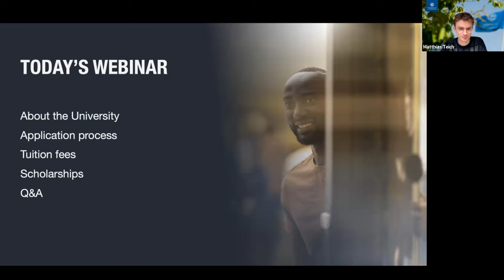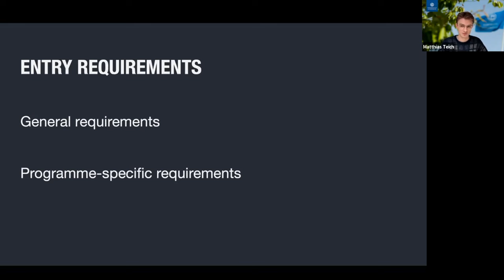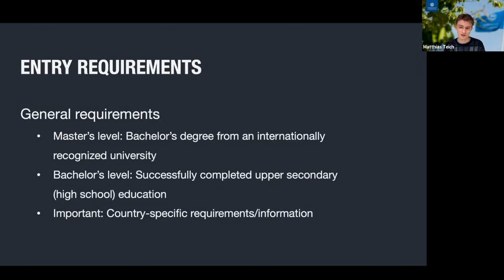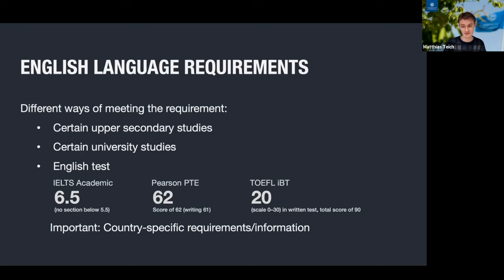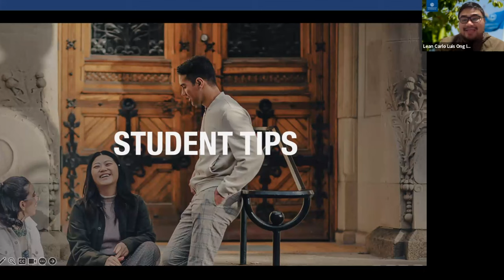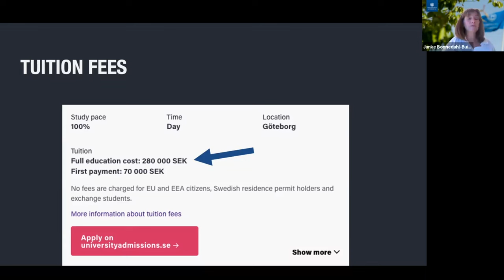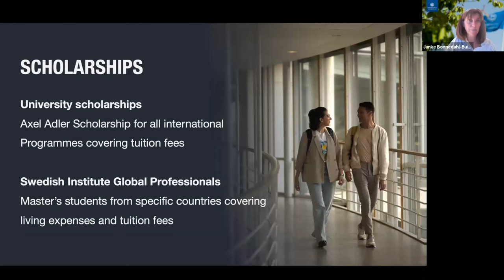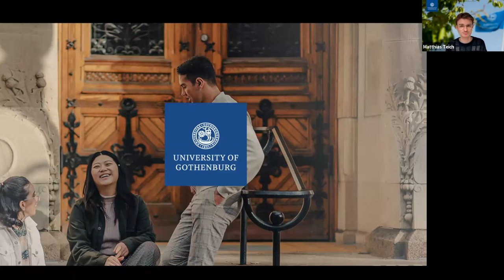Webinar: How to apply to the University of Gothenburg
Your ambition can take you far. And in an academic environment based on freethinking, we know you will go even further. Welcome to the University of Gothenburg, one of Sweden’s largest universities, with a long tradition of internationally recognized research and ground-breaking achievements.